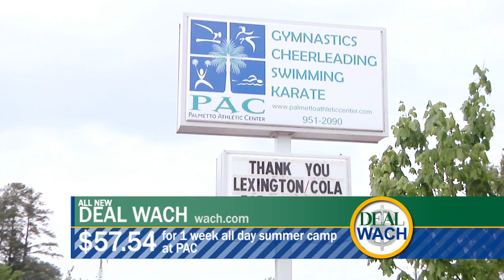PAC wach deal segment